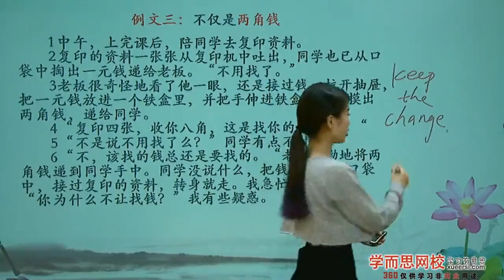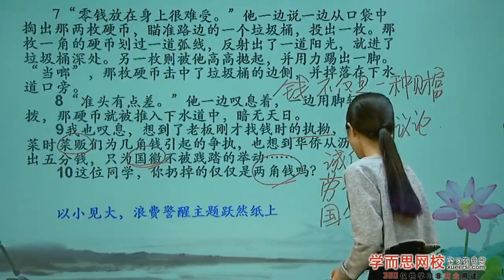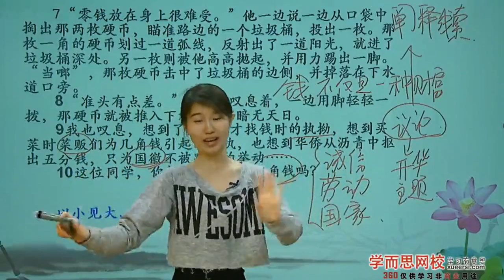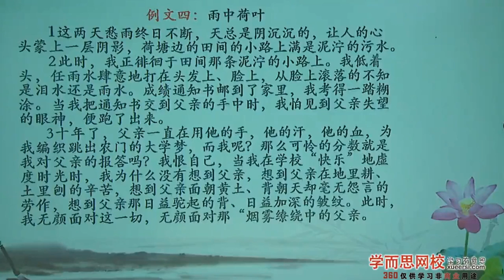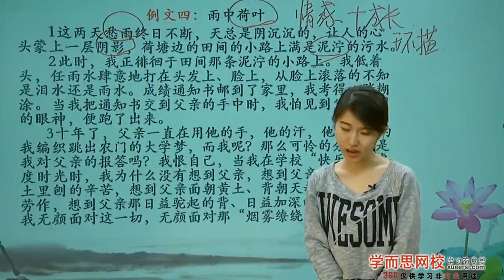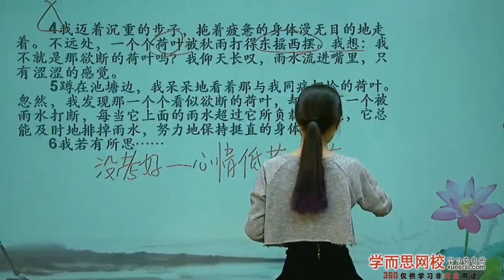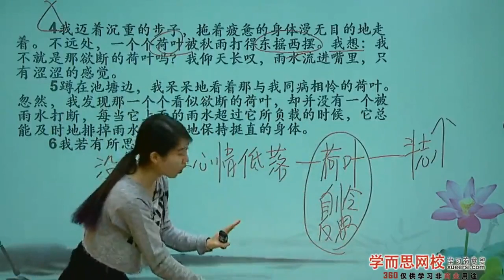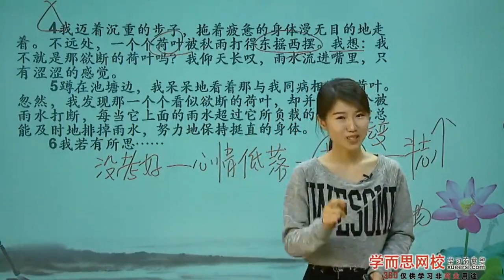作文：一线串珠明确线索第2段